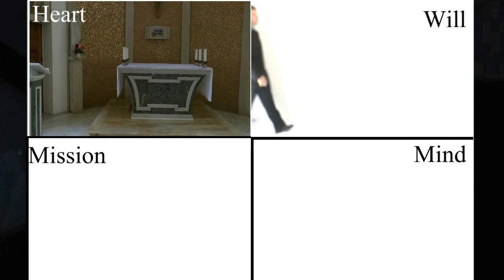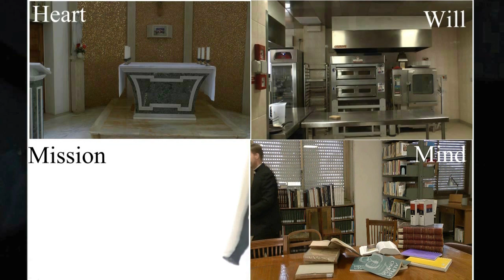SEMINARIAN app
Elements that a seminarian needs; pray for them!

See Pastores Dabo Vobis - on the Formation of Priests in the Circumstances of the Present Day